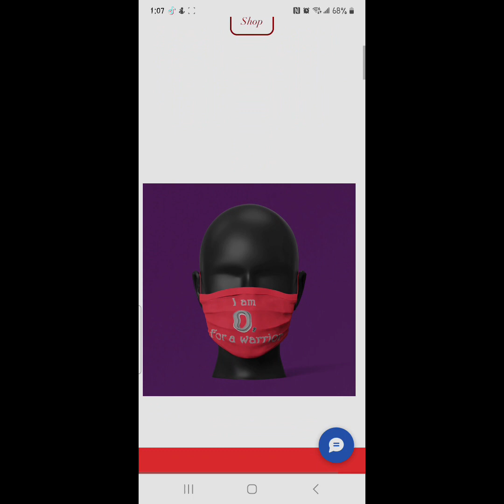Transformers: Rise of the Beasts Review | Spoilers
In this video, we give you our thoughts on the movie Transformers: Rise of the Beasts. Sickle Cell was mentioned in this movie so this one was an important one for us to review. If you haven't seen the movie yet, don't watch our video because there are spoilers in it. Otherwise, we hope you enjoy the video!

YouTube: Cell Mates TV

Follow Shakeitha on social media at:

YouTube: The Sensual Genius
Goodreads: srgrahamwrites